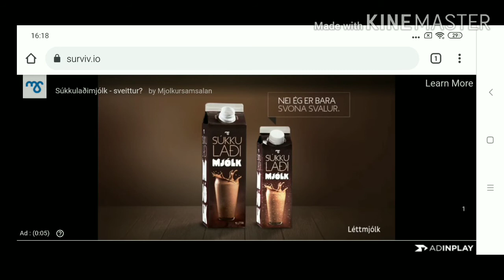BEST KILLS GAMEPLAY | surviv.io [: